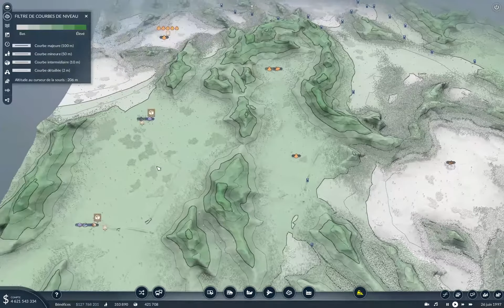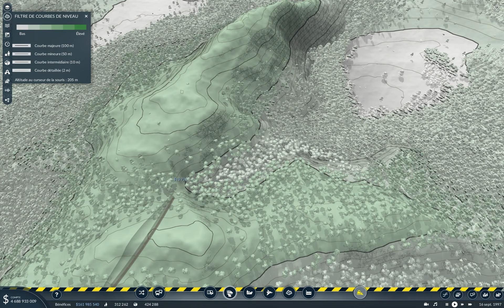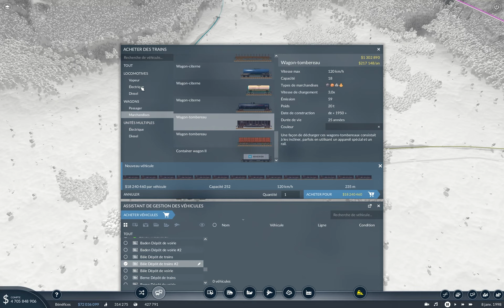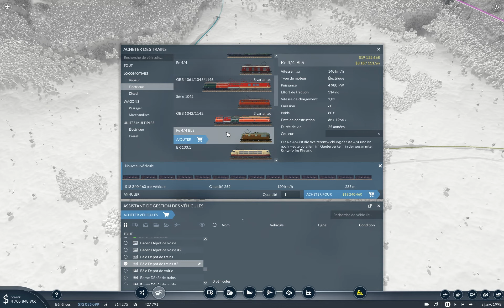Transport Fever 2, let's play moddé Ep30: Réseau de fret complet.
On boucle le réseau de fret avec la dernière marchandise demandée.